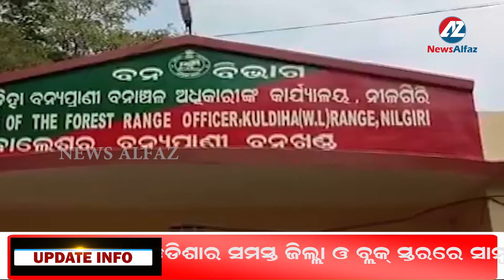SPEED NEWS || 10.01.2020 || ODISHA LATEST NEWS